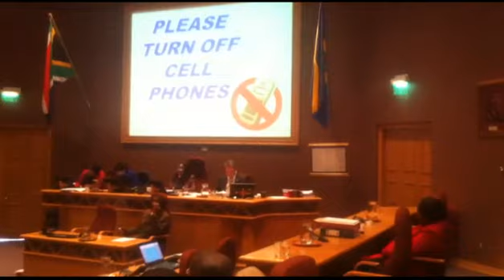Die herverkiesing van Prof Annette Combrink as Burgemeester van Tlokwe Stadsraad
'n Kort (38sek) video van die gebeure op 2 Julie 2013 in die Dan Tloome Raadsaal, Potchefstroom, toe Prof Annette Combrink (DA) vir die tweede keer in 8 maande Maphetle Maphetle as Burgemeester van Tlokwe Stadsraad vervang het.  Op die video kondig die Speaker aan dat die mosie om Maphetle te verwyder, geslaag het; word Prof Combrink genomineer en eenparig verkies, en lewer sy 'n kort toespraak terug in die ampstoel.